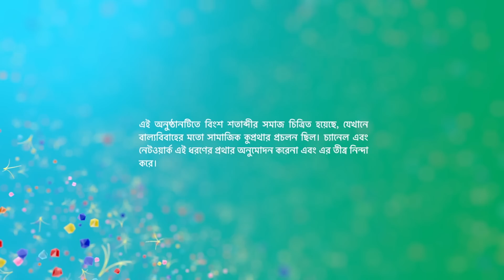Episode 14 | Part 4 | কমলাওশ্রীমানপৃথ্বীরাজ | সোম - রবি | 6:30 PM